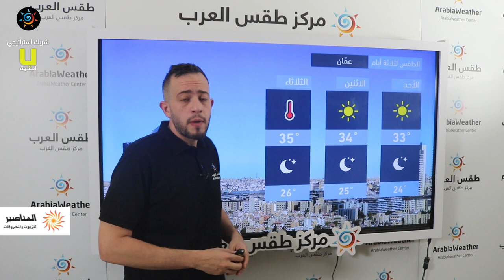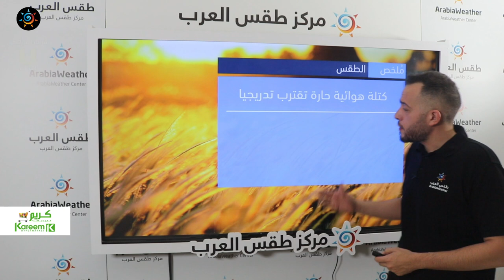طقس العرب - الأردن | النشرة الجوية الرئيسية | السبت 31-7-2021